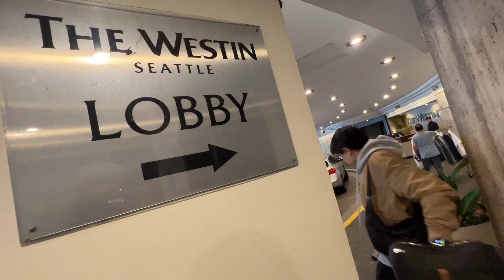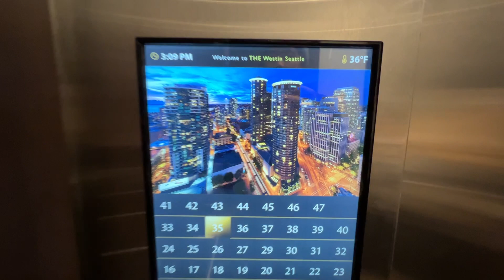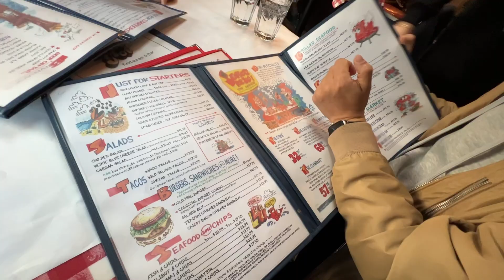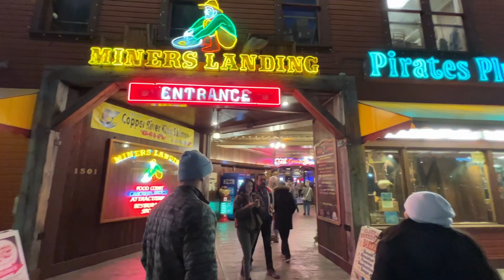캐나다 밴쿠버생활｜밴쿠버-시애틀 2박3일 육로여행 / 아울렛, 파머스마켓, 크랩팟, 검월 ,웨스틴호텔 _첫째날 _잉샨VLOG #11